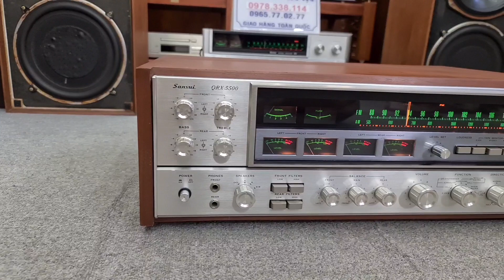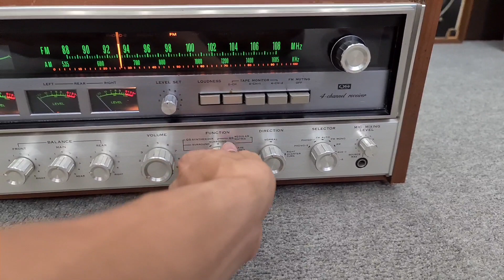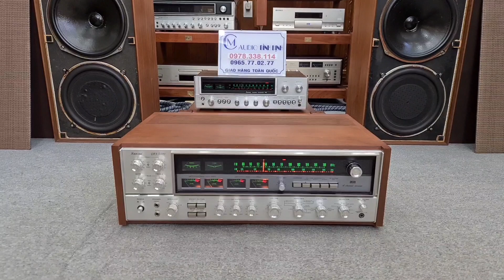Mổ Xẻ Khủng Long SANSYI QRX 5500 Mời Các Bác Ngắm . BÁC NÀO YÊU Hàng Khủng Alo E 🤩🤩